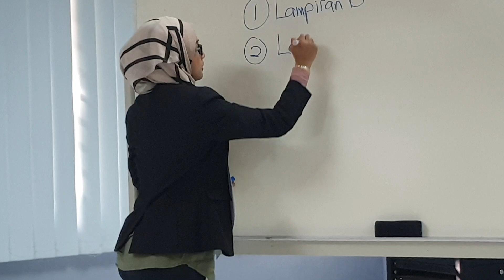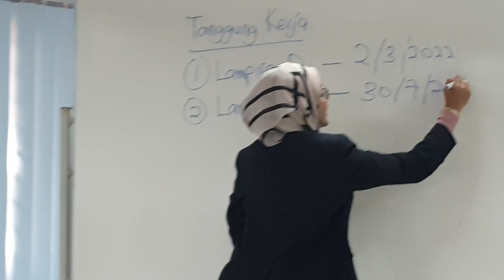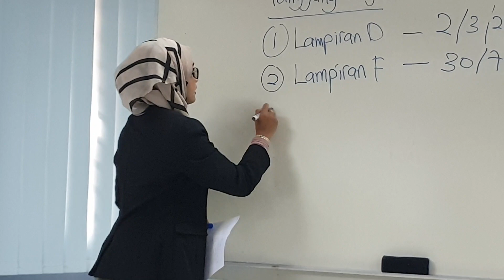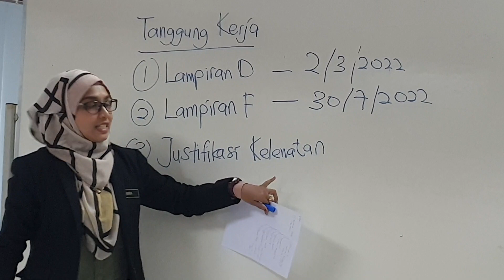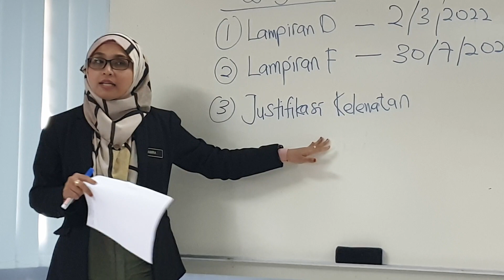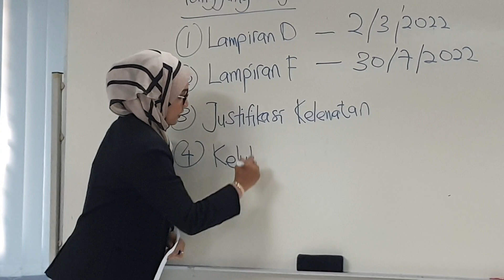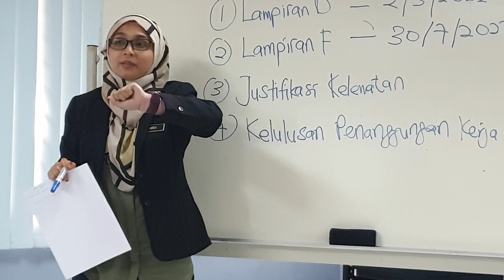KURSUS PENYELIAAN AZMI SHAHRIN 26 28 OGOS 2022 4